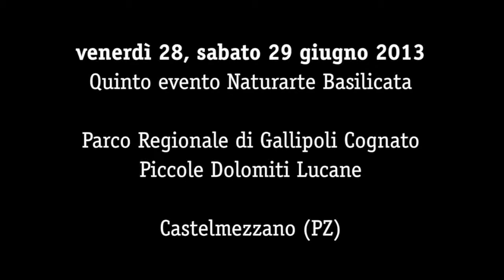Naturarte a Castelmezzano (PZ) 28, 29 e 30 giugno 2013